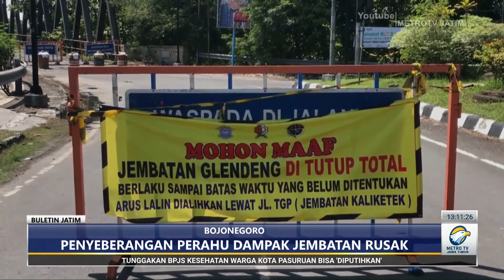Perahu penyebrangan laris pasca jembatan tak bisa dilewati